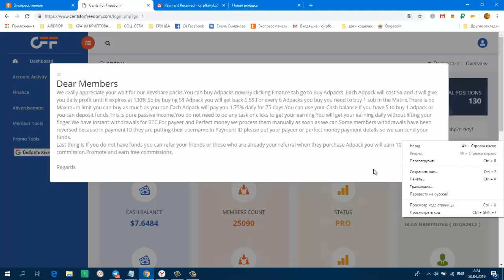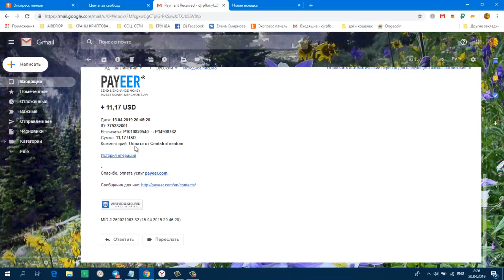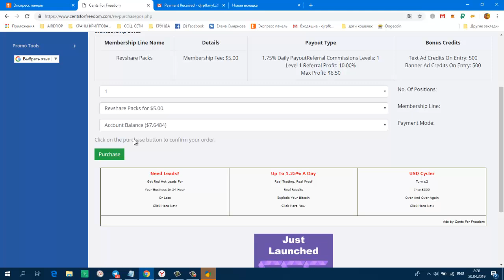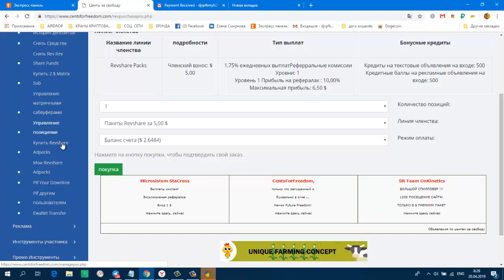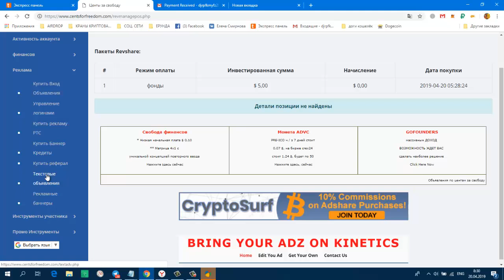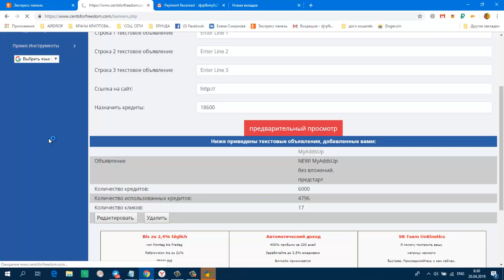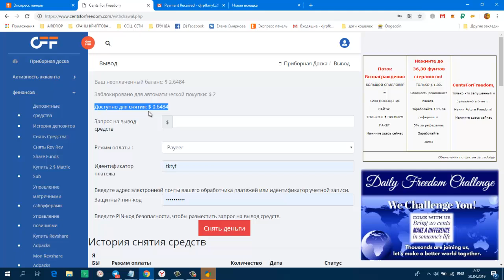CENTSFORFREEDOM СУПЕР ПРОЕКТ! ПОКУПКА ПАКЕТА И НОВЫЕ ФУНКЦИИ КАБИНЕТА!